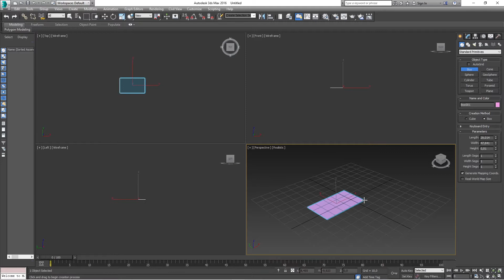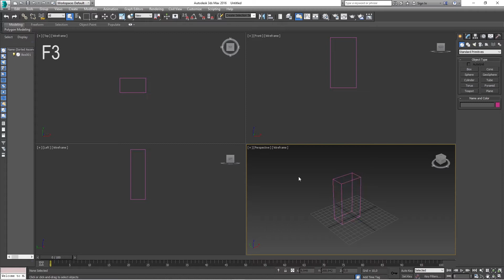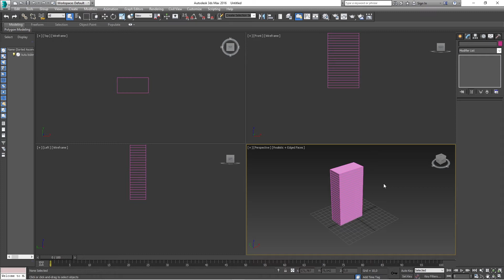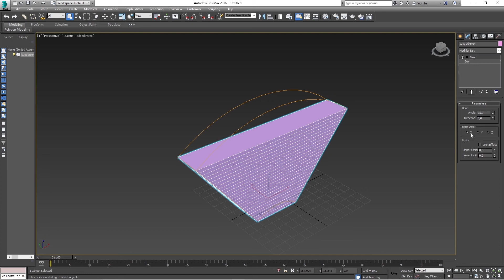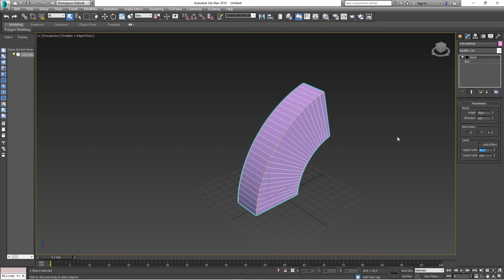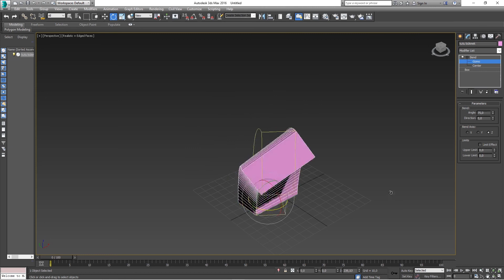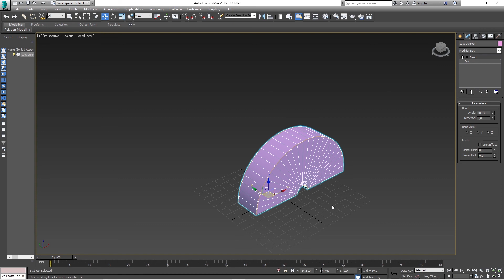3ds MAX Obje Nesne Bükme Nasıl Yapılır? 3ds MAX Bend Modifier Komutu Nedir?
Merhaba Arkadaşlar!

3ds MAX programı ile objelerimizi nasıl bükeriz eğeriz? 3d objeleri önce segment vererek daha sonra modifier listten bend komutu ile nasıl eğeriz? 3d objeleri istediğimiz tasarıma nasıl getiririz? 3ds MAX çok kullanılan komut bend için box kutu çizdik. Kutunun segmenti arttırıp bend komutunu uyguladık.

Keyifli Seyirler